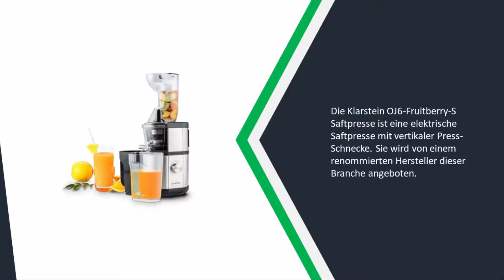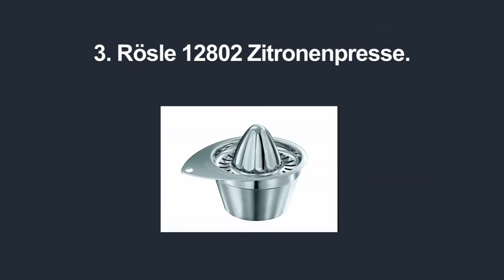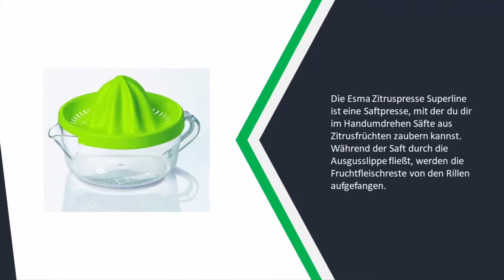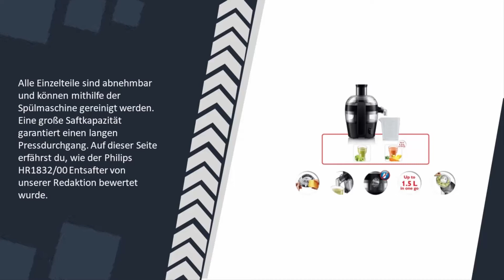Besten Saftpressen Test - Updated